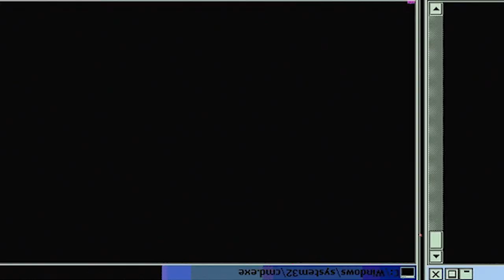WARRIOR TO WARRIOR! | Vinland Saga Season 1 Episode 5 | Reaction